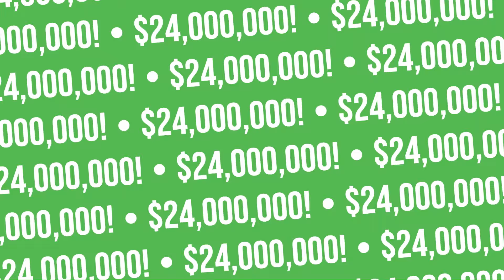Earn Extra Money in 2024 with This App!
Looking for an easy way to earn extra cash? Check out this survey app that pays you for your opinions! Earn money through surveys, daily polls, and bonus spins. With a low cash-out threshold, you can quickly get paid via PayPal, direct deposit, gift cards, and more. Learn how to sign up, maximize your earnings, and hear real user reviews. Start turning your opinions into cash today!

💵🤑 Kickstart your side hustle journey with free expert-led workshops – where ideas turn into income!

00:00 Introduction
00:50 Survey Spin Overview
01:37 Getting Started on Survey Spin
02:58 Daily Poll and Extra Surveys
03:39 Cash Out Options
04:23 Outro